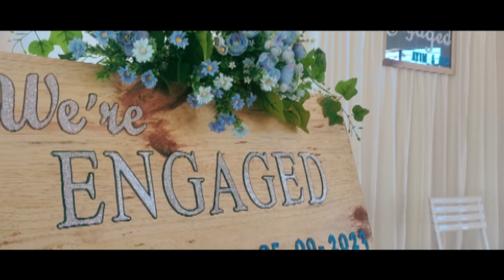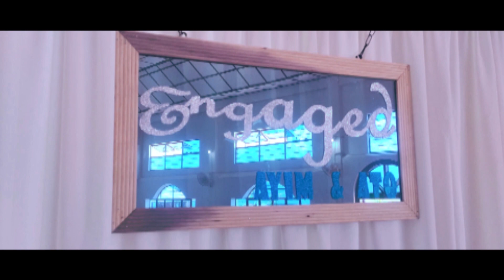My engagement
Engagement of Ayim and Ato on 5 September 2023.

song: Hold it together
Band: we are CHAPTRS
Mobile videography